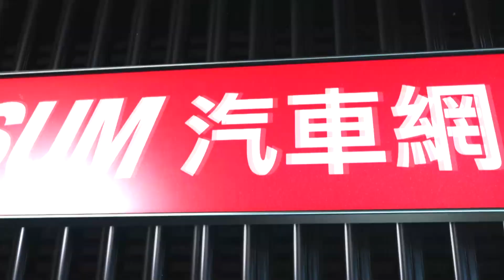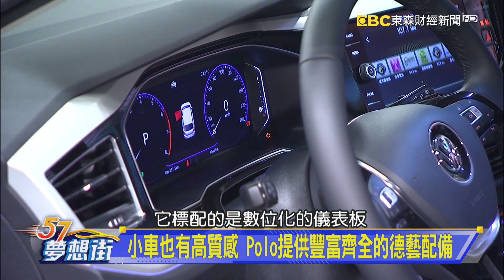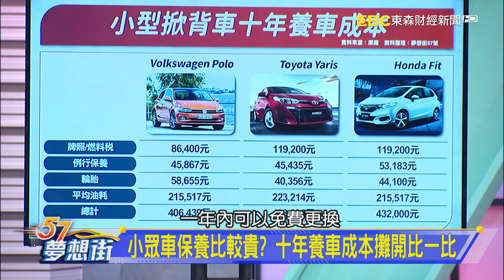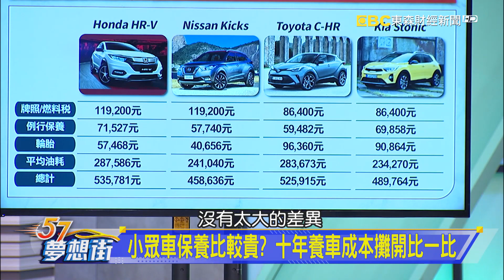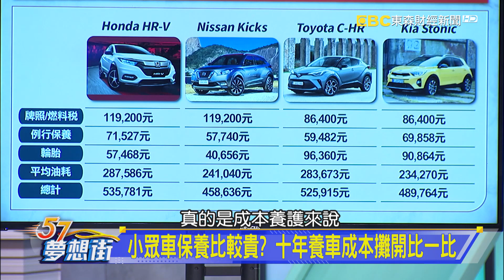如何成為熱門車？方便保養與二手車價成關鍵《夢想街57號 預約你的夢想 精華篇》20201022 李冠儀 程志熙 謝騰輝 Rick 鄭捷@57DreamSt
小車也有高質感 Polo提供豐富齊全的德藝配備
小眾車保養比較貴？十年養車成本攤開比一比
如何成為熱門車？方便保養與二手車價成關鍵